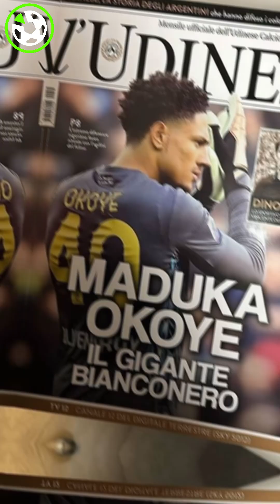SUPER EAGLES SQUAD ASSESSMENT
Final thoughts on the 23-man Super Eagles squad for the AFCON2025Q double header against Libya 🇱🇾

Goalkeeping department sorted? Are the attacking options ok?

Here’s what our analyst @mikethepundit feels… Share your thoughts